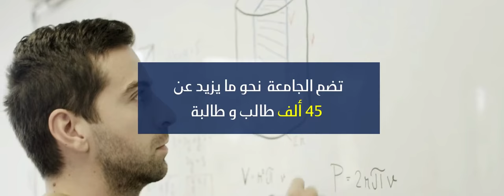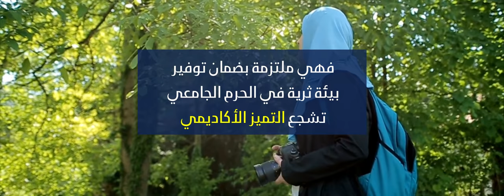UBMA : Together towards excellence !